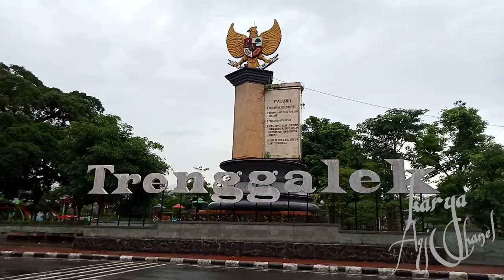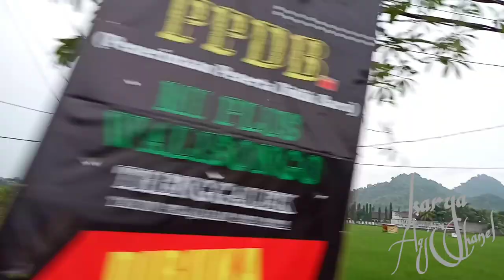Trenggalek terkini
Kota Trenggalek terkini
suasana sekitar pasar Pon Trenggalek dan Kota